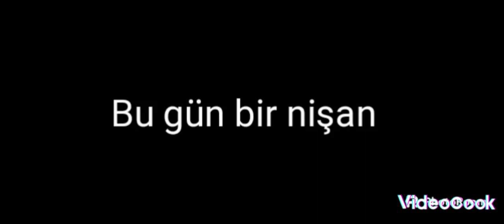fnf mod bu gün gelesek